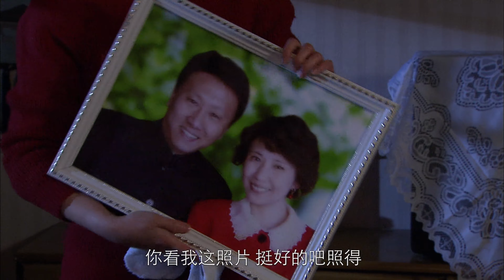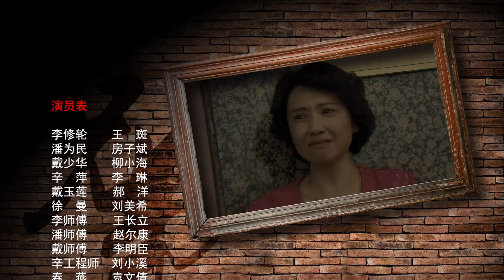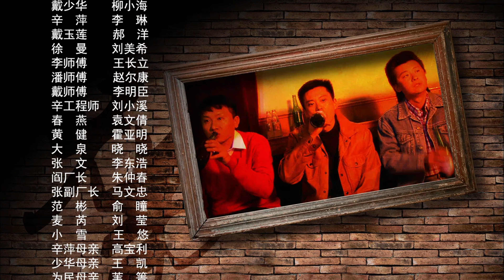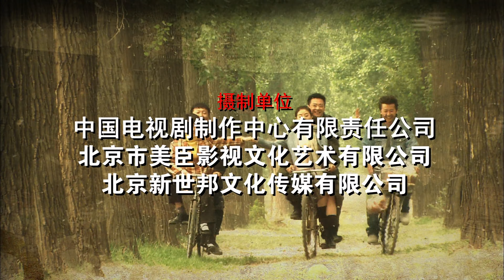经典年代情感剧|《一辈子兄弟》第04集（王斑、房子斌、小李琳等领衔主演）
王 斑 饰 李修轮
小李琳 饰 辛萍/房子斌 饰 潘为民/柳小海 饰 戴少华